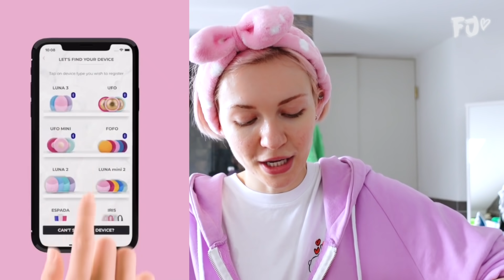Handcuffed To My Boyfriend For 24 Hours | Farina & Dongin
1 thumb up = 1 virtual hug ༼ つ◕(oo)◕༽つ❤

╰ Edit: Nicole McGuire, @nicoleeo
╰ Cut: Farina

♡ My Camera equipment *:
╰ Vlogging Camera 1
╰ Vlogging Camera 2